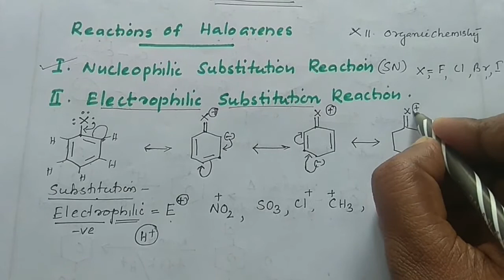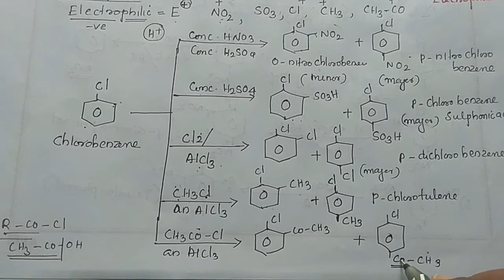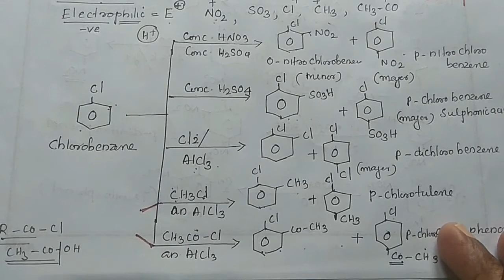XII ORGANIC CHEMISTRY// ELECTROPHILIC SUBSTITUTIONS OF HALOARENS// PART 5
GANGA TEACHER, ELECTROPHILIC SUBSTITIONS OF CHLOROBENZENE